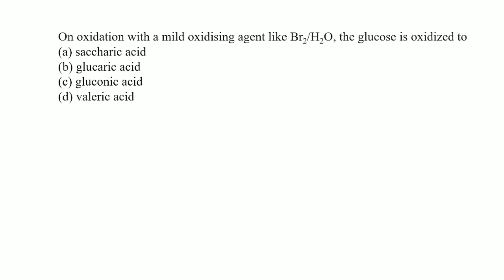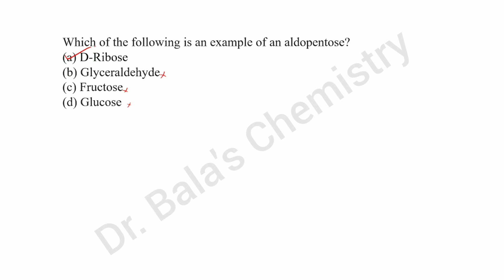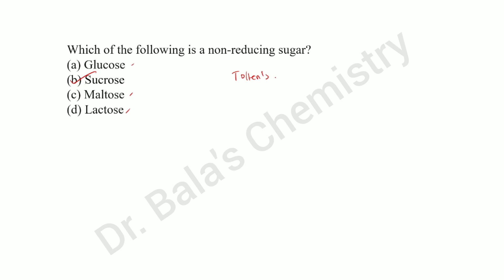Term 1 MCQ on Biomolecules part 1 in Tamil